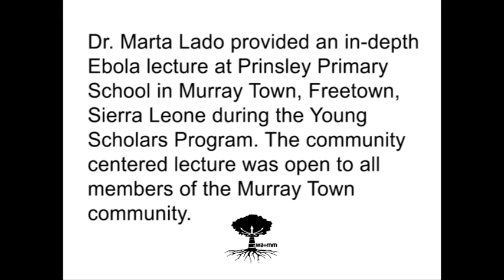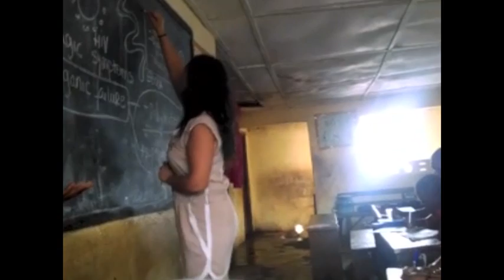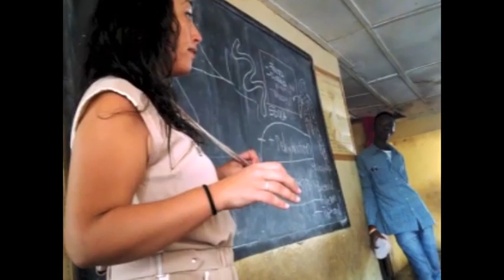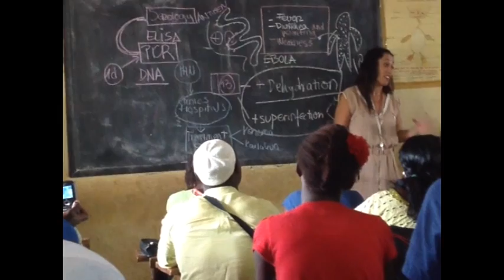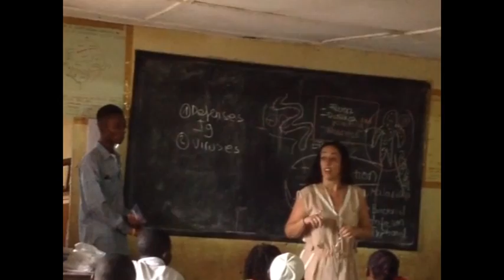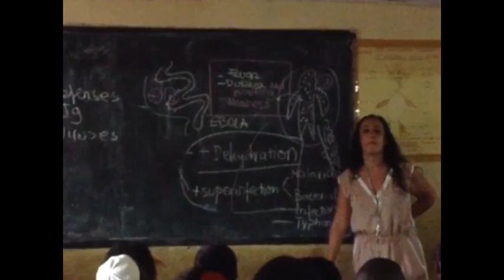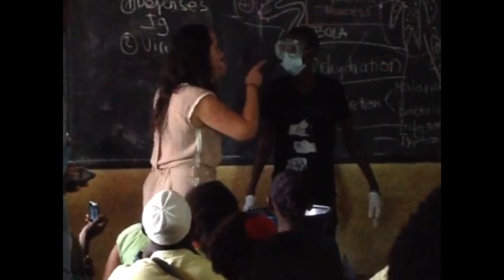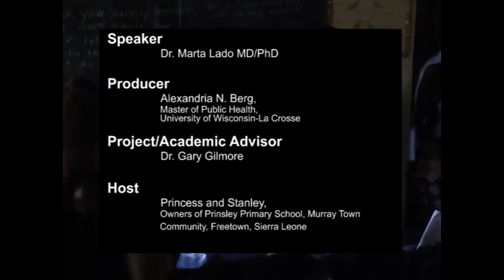Ebola Sensitization - West African Medical Missions - Sierra Leone -2014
In midst of the worst Ebola Virus Disease outbreak to date, West African Medical Missions, in Sierra Leone, took action to address this issue in more ways than one. But this video demonstrates an community Ebola sensitization event, that was part of one of the organization's annual programs, the Young Scholars program.

Dr. Marta Lado, MD PhD
Provides an in-depth Ebola lecture at Prinsley Primary School in Murray Town, Freetwon, Sierra Leone during the Young Scholars Program. The community centered lecture was open to all members of the Murray Town community.